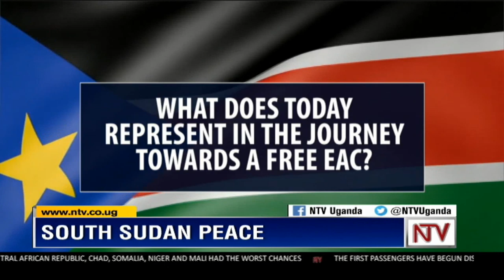S.Sudan president's 10-state move is in interest of peace, says, envoy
South Sudan President Salva Kiir last week made an offer to move away from the current 32-state system and go back to the original 10 states plus three administrative areas. The administrative reform back to the 10 states has long been a vital demand from the opposition leaders in their bid to form a transitional unity government. But will the reform back to the original 10 states be enough to garner peace in the continent's youngest state?